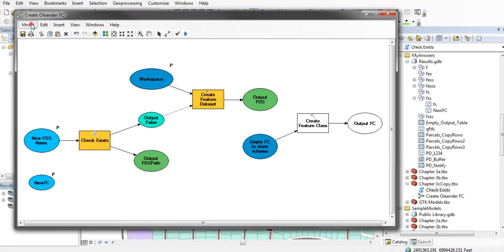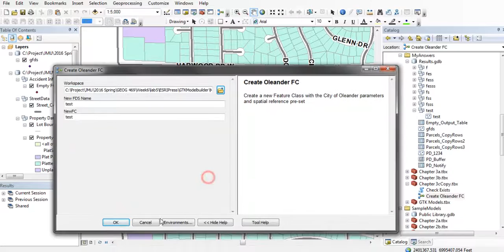ArcGIS Model Tool3: Combing Script tool in ArcGIS Model Builder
Script tool can also used as system tools to be dragged into model builder.